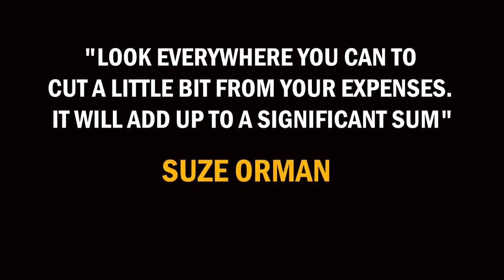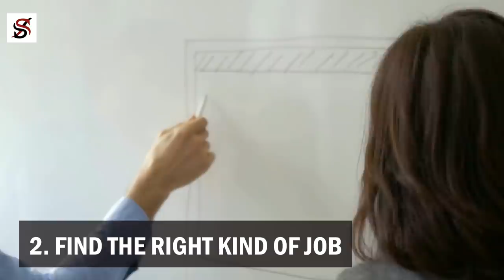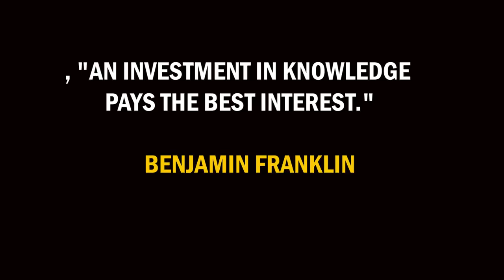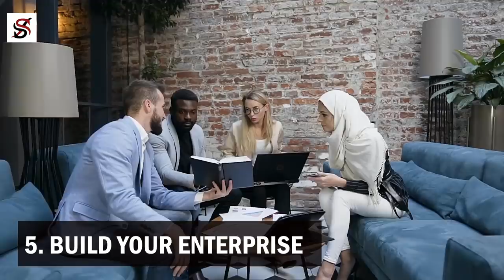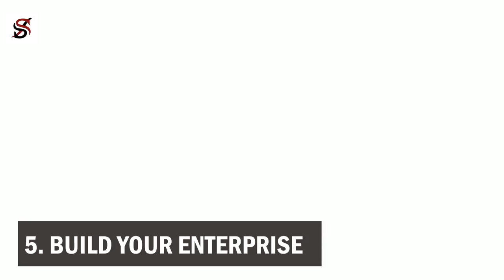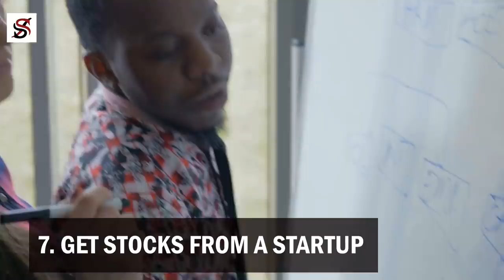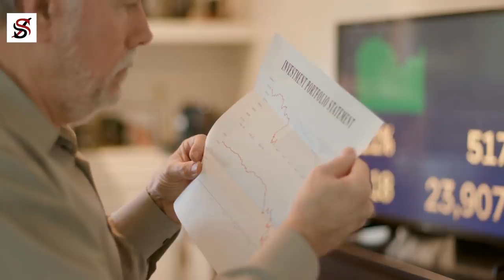9 Bold Moves that guarantee Wealth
Many people assume that being wise means being on the safe side. But do you remember the story of the smart ants? This wisdom is shared in both comic and religious books. To the young children, parents and teachers would say "learn from the wisdom of the ants; they go out to fetch and store up food for themselves." The wisdom of the ant is that "they step out to gather food, even though they understand their vulnerability". Playing safe is in the opposite direction of success.